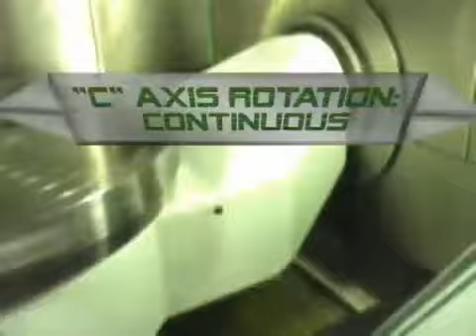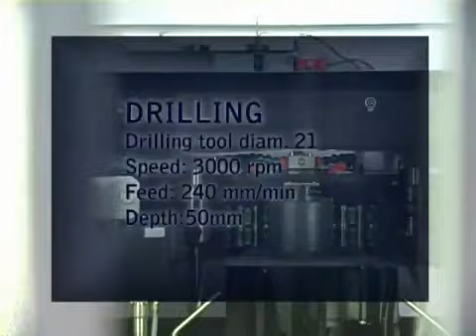Breton Ultrix Turning and Milling Rotary Tilting Table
ULTRIX - 5 or 4-axis high-speed multitask machining centre, the ideal solution for milling, horizontal / vertical turning and grinding operations of medium size workpieces in superalloys, steel, aluminium and composite materials.